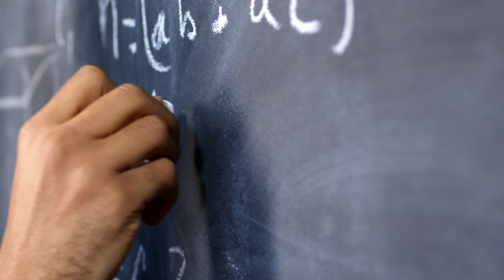Videos break Misconceptions, the right video can create trust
Trust starts with reputation, and for businesses with little public information or a few bad reviews, a reputation can be a precarious thing. Combating misinformation is the first line of defence for a business looking to start off on the right foot with more prospects and generate more goodwill in its industry.

So what's the best way to beat misinformation or break them misconceptions that plague a lot more business than you would expect. Check out the film for the tools we use in a video to break past peoples barriers.

Sales video, sales film and corporate video. Corporate video production, video brochure and Manchester video services. Manchester corporate video production, Manchester video services and Manchester video marketing agency. A Manchester video production agency supplying brand video and corporate film services in Manchester.

A Show real from a Manchester video production company, sales videos for small business and video production companies near me.Video production companies in the north west and video production in the Manchester.